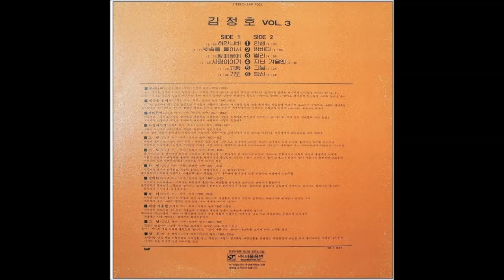김정호 - 당신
즐겁게 감상하시고 "좋아요", "구독" 부탁드려요~^^

김정호 제 3집 인생   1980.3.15

SIDE 1

1. 인생
2. 사랑이야기
3. 정 때문에
4. 그날
5. 빗속을 둘이서

SIDE 2

1. 등대
2. 별리
3. 밤바다
4. 지난 겨울엔
5. 고향
6. 당신
7. 하얀나비